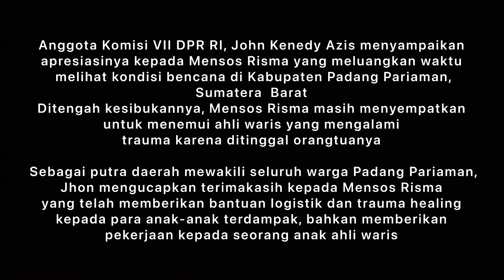Ini Alasanya Kenapa Mensos Risma Bersih2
Anggota Komisi VII DPR RI, John Kenedy Azis menyampaikan apresiasinya kepada Menteri Sosial (Mensos) Tri Rismaharini yang sudah meluangkan waktu melihat kondisi bencana di Kabupaten Padang Pariaman, Sumatera  Barat

Ditengah kesibukannya, Mensos Risma masih menyempatkan untuk menemui ahli waris yang mengalami trauma karena ditinggal orangtuanya

Sebagai putra daerah mewakili seluruh warga Padang Pariaman, Jhon mengucapkan terimakasih kepada Mensos Risma yang telah memberikan bantuan logistik dan trauma healing kepada para anak-anak terdampak, bahkan memberikan pekerjaan kepada seorang anak ahli waris

Mensos Risma merupakan representasi kehadiran negara untuk membantu rakyat yang tengah kesulitan.

Jhon memuji kepedulian Mensos Risma, bukan hanya terhadap para ahli waris saja, tapi juga kelestarian lingkungan yang menjadi salah satu penyebab terjadinya musibah

Kepada para awak media, Jhon menyatakan, bahwa Bu Risma tadi sempat menyapu pelataran Kompleks Makam Syekh Burhanuddin yang keberadaannya sangat dihormati warga.
Tindakan Mensos ini, merupakan bukti jika dirinya sangat peduli terhadap kelestarian alam. Untuk itu ia memohon agar jangan disalah artikan